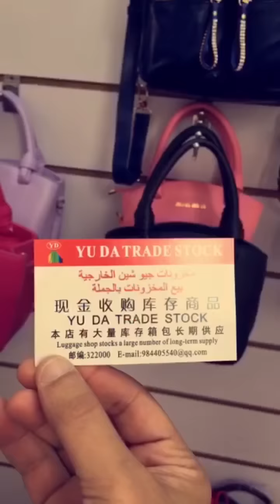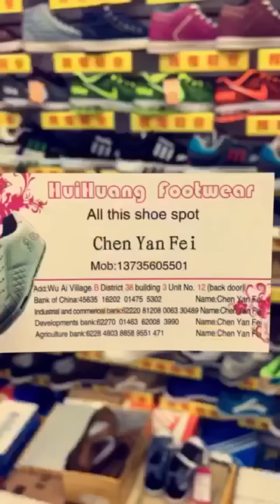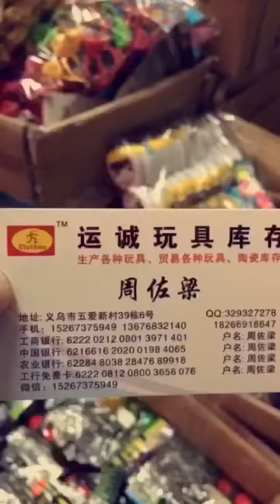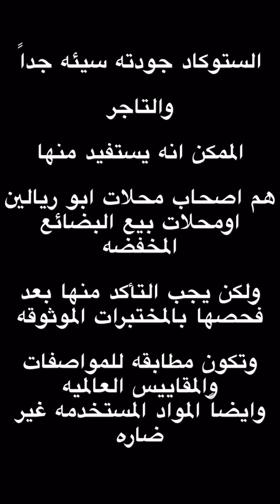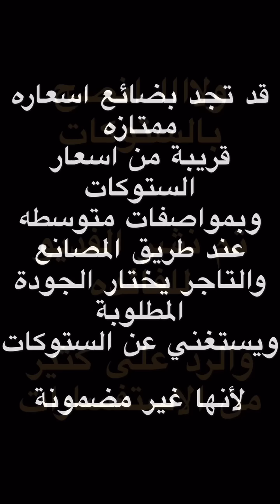الصين_جولة في منطقة الستوكات_بضائع مخفضة_حقائب_جينز_ألعاب_مدينة ييوو_سناب فالح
سنابات يوميه عن التجارة من الصين بمحتوى منوع :

- طريقة شراء البضائع من الصين
- اسعار اقل كميات ممكن للتاجر الصغير الاستفاده منها.
- توضيح ارقام وعناوين الشركات والمصانع التي تم زيارتها.
- التركيز دائماً على الكميات القليلة التي ممكن ان يستفيد منها من يريد البدء بتجاره لايزيد رأس مالها عن ١٠ الاف ريال فقط.

تم نشر هذه السنابات للفائده فقط